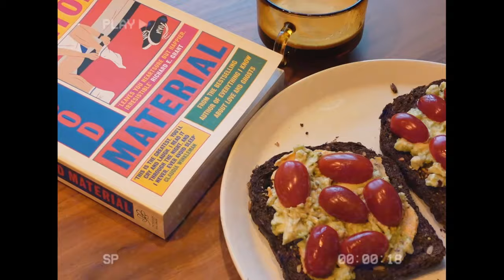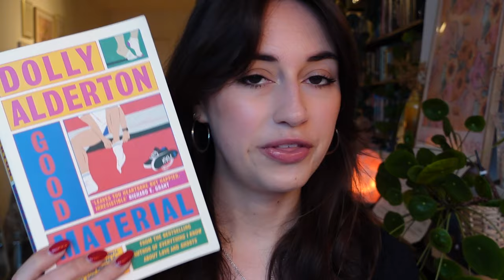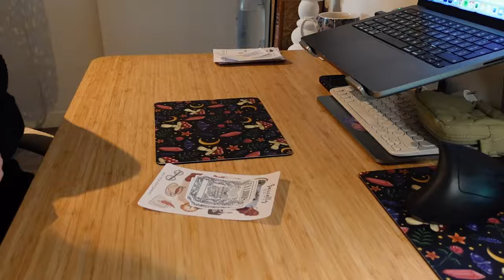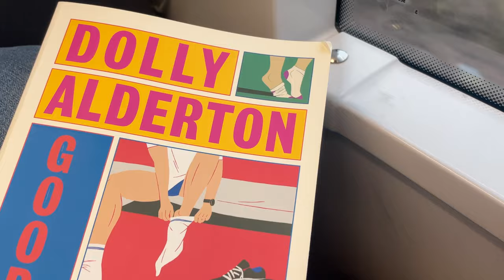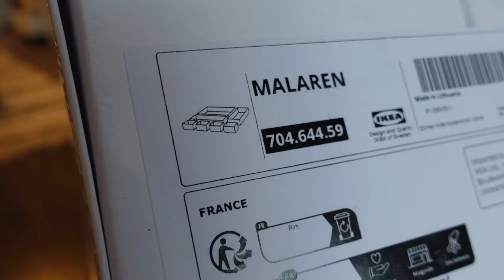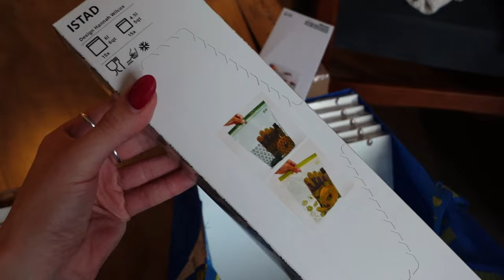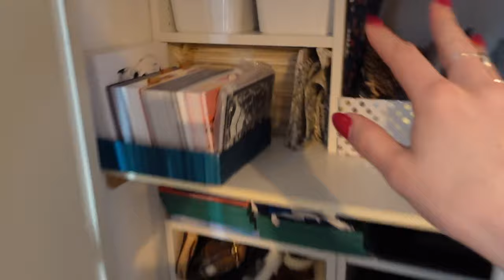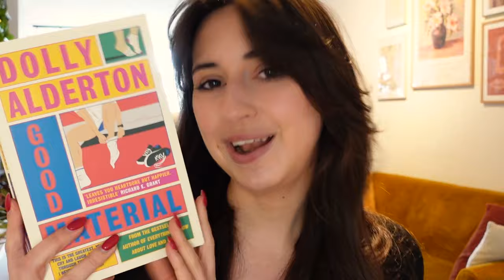DAYS IN MY LIFE: reorganizing, valentine's day pancakes, reading & ikea haul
I had the perfect cozy Valentine's day week with pancakes, reading & decluttering my home 🎀 Enjoy these days in my life!

🖤 Emilija, Florencia L, Sara B, Franziska S, Ingrid H, Melanie, Nina C, Shirley C 🖤

Britt Alsemgeest
Postbus 23
2760 AA  ZEVENHUIZEN
THE NETHERLANDS